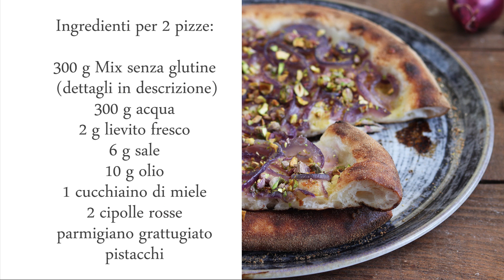Pizza alla Chris Bianco senza glutine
Pizza alla Chris Bianco senza glutine, con cipolla, parmigiano e pistacchi.

INDICE:
0:00 Presentazione
0:23 preparazione impasto
1:40 formatura panetti
3:50 stesura panetti
5:00 finitura
5:52 cottura e assaggio

Ciao e alla prossima ricetta!
→  Qui trovate il mio ultimo libro "I miei dolci senza glutine" , 99 ricette senza mix commerciali:
Troverete 3 versioni:
Libro cartaceo a colori
Libro cartaceo con copertina a colori e interno in bianco e nero
→ Qui trovate il mio libro "30 ricette di pasta senza glutine de La Cassata Celiaca"
Materiali usati per questo video:
Tappetini in silicone
Canon EOS 250D
Obiettivo Canon 50mm fisso
Forno Samsung Dual Cook
Foglio di cottura riutilizzabile
Teglia forata
Ingredienti per due pizze:

300 g mix per pizza senza glutine (per me mix per pinsa di “Le selezioni di Fabio”)
300 g acqua
2 g lievito di birra fresco
6 g  sale
10 g olio d’oliva
1 cucchiaino di miele

per il condimento:
2 cipolle rosse
parmigiano grattugiato
pistacchi
olio d’oliva

ingrédients pour deux pizzas :

300 g mix pour pizza sans gluten (pour moi mix pour pinsa de "Le selezioni di Fabio")
300g d'eau
2 g de levure boulangère fraîche
6 g de sel
10 g d'huile d'olive
1 cuillère à café de miel

pour la garniture :
2 oignons rouges
fromage parmesan râpé
pistaches
huile d'olive

ingredients for two pizzas:

300 g mix for gluten-free pizza (for me mix for pinsa from "Le selezioni di Fabio")
300 g of water
2 g fresh  yeast
6 g salt
10 g olive oil
1 teaspoon of honey

for the dressing:
2 red onions
grated Parmesan cheese
pistachios
olive oil
Ingredientes para dos pizzas:

300 g de mezcla para pizza sin gluten (para mí mezcla para pinsa de "Le selezioni di Fabio")
300 g de agua
2 g de levadura fresca
6 g de sal
10 g de aceite de oliva
1 cucharadita de miel

para el aderezo:
2 cebollas rojas
Queso parmesano rallado
pistachos